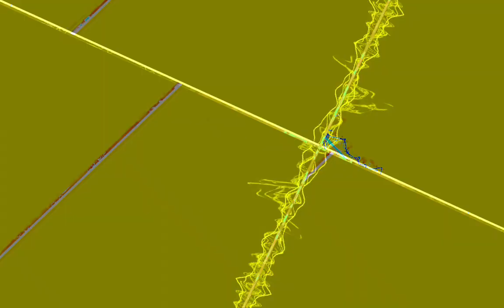[EPILEPSY WARNING] Movie 23 10 30 05h37m35s